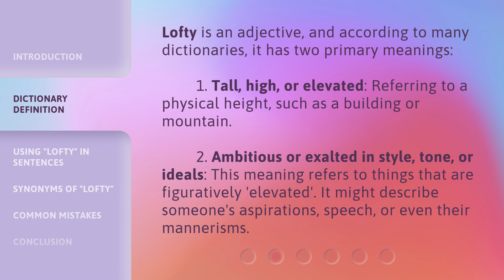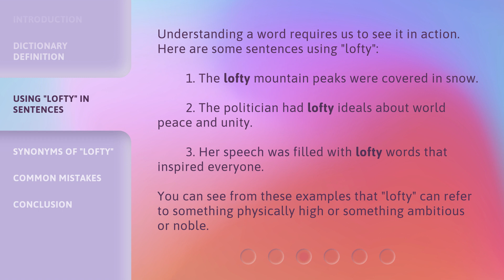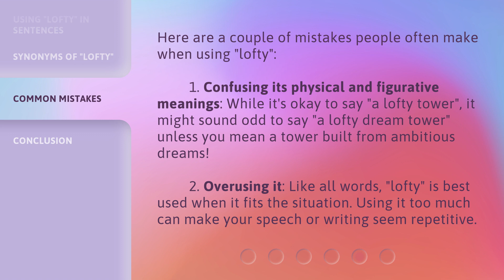Understanding "Lofty" in English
Unlocking the Meaning of 'Lofty' in English • Discover the true meaning of the word 'lofty' and learn how to confidently use it in your conversations. From physical height to ambitious aspirations, this video covers it all. Explore synonyms, common mistakes, and see 'lofty' in action through example sentences.

00:00 • Introduction - Understanding "Lofty" in English
00:24 • Dictionary Definition
00:57 • Using "Lofty" in Sentences
01:28 • Synonyms of "Lofty"
01:54 • Common Mistakes